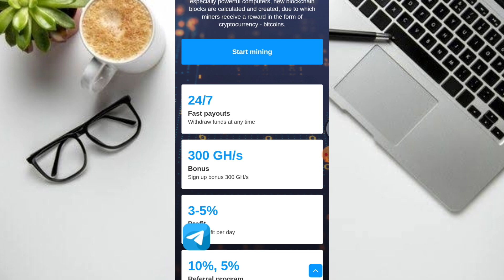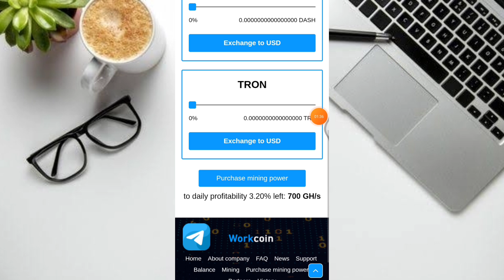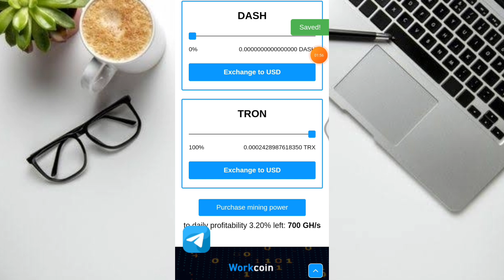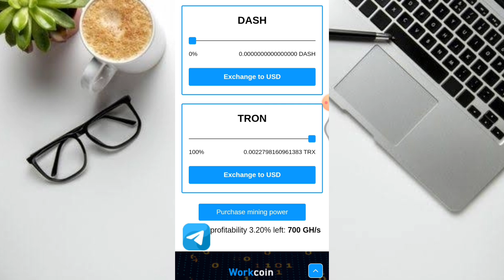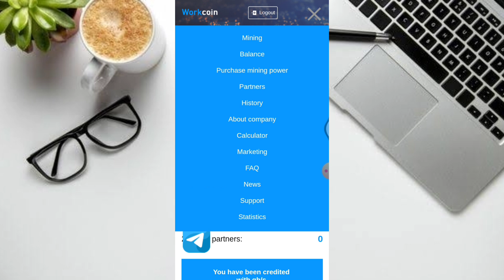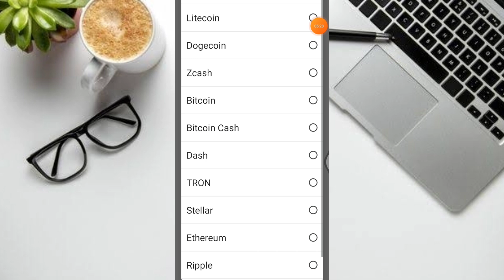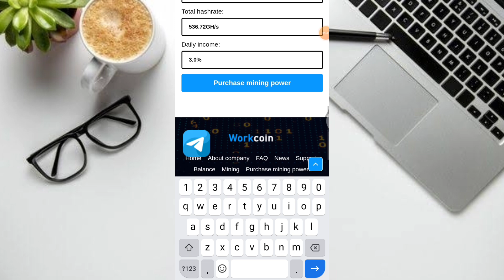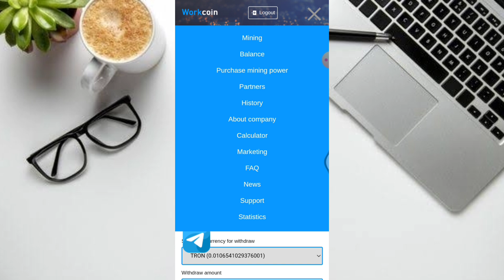WALANG PUHUNAN! KIKITA KA DITO KAHIT HINDI KA ACTIVE OR KAHIT BUSY KA! REGISTER KA LANG! BAGO PA!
MECHANICS!

RELATED TOPIC